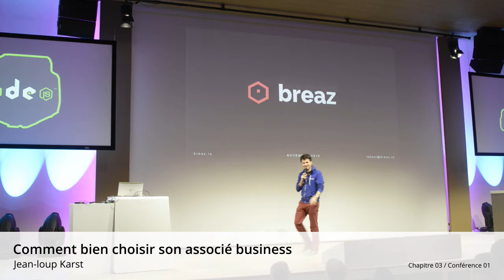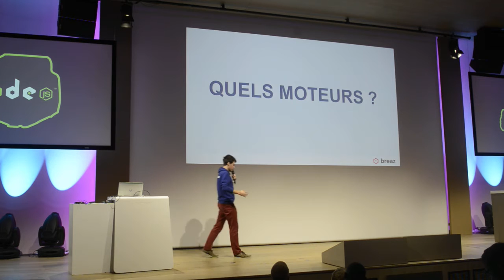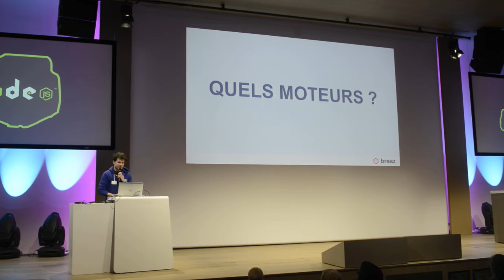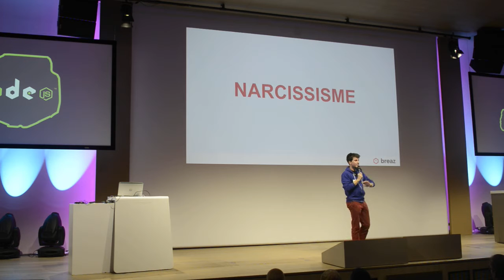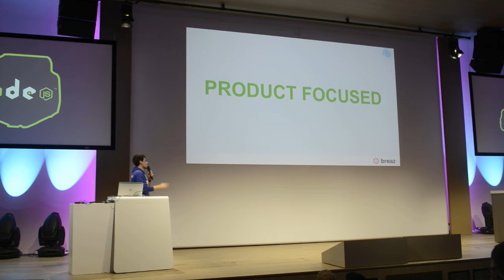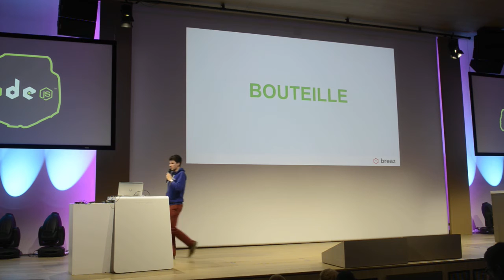Chapitre 03 / Conférence 01 @ Microsoft - Comment bien choisir son associé business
Talk de Jean-loup Karst :

J'ai eu tellement de feedbacks de développeurs qui partagent leurs mauvaises expériences de CTO en startup que je me suis dit qu'il y a la place pour donner des conseils à ce sujet.

Au programme : les traits de caractère suspects à éviter d'urgence, les expériences professionnelles à plébisciter, le mindset entrepreneurial à rechercher... Entre autre :)